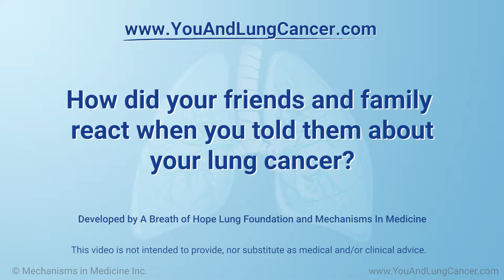Katherine - How did your friends and family react when you told them about your lung cancer?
Katherine’s friends and family were devastated and shocked as she was. They did not know what it meant, because no-one in her family has gone through this before. They have all been very supportive. They have helped her stay positive.